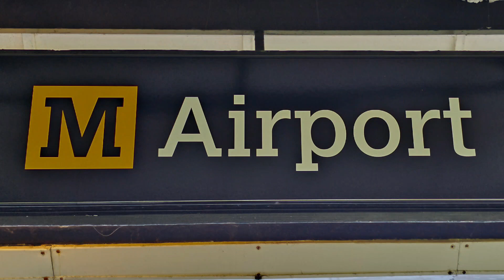Tyne Wear Metro Route Airport To Park Lane